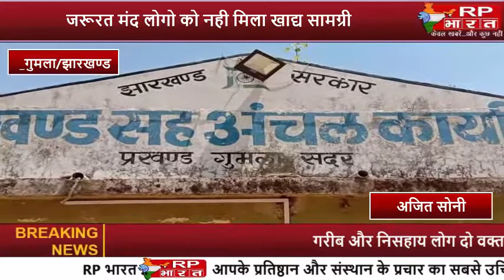जरूरत मंद लोगो को नही मिला खाद्य सामग्री